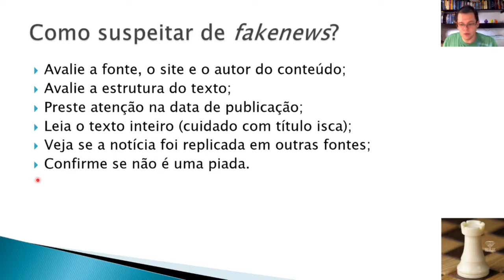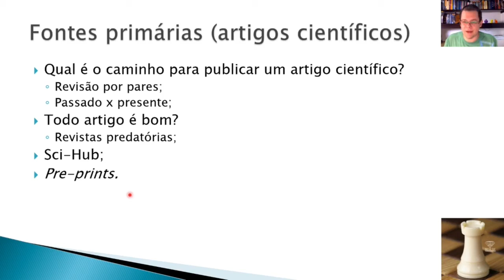Qualidade das fontes (Parte 2 de 2)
Nesses dois vídeos, nós vamos discutir alguns aspectos da qualidade das fontes de pesquisa que você buscaram para a produção do material de divulgação científica. No primeiro, eu falo sobre o que são fontes e como avaliar a qualidade nas fontes secundárias, como reportagens, postagens na Internet e vídeos no YouTube. No segundo, eu falo dou dicas de como suspeitar de 'fakenews' e sobre a qualidade em artigos científicos.